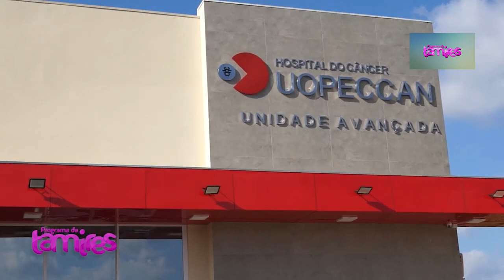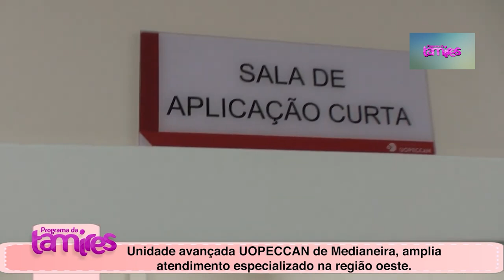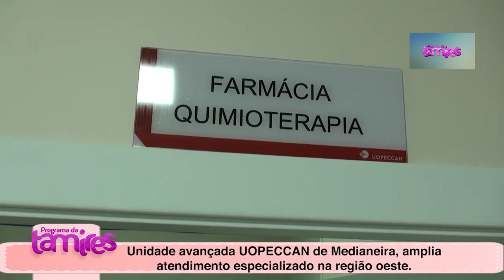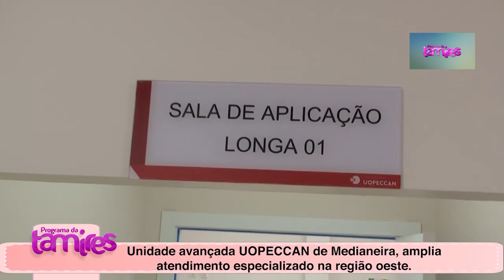Unidade avançada UOPECCAN de Medianeira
Gladys Mari Rodrigues Falando da Unidade avançada UOPECCAN de Medianeira e o Dr. Anderson Pavan Clinico Geral também comentando sobre a UOPECCAN de Medianeira .